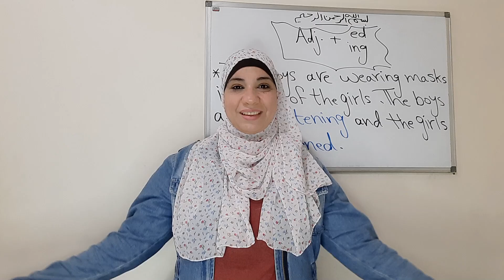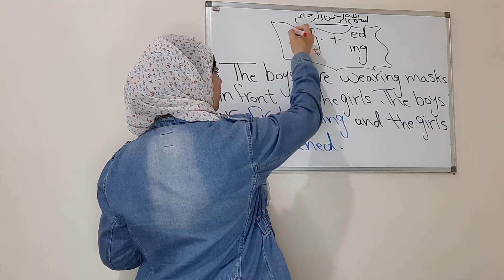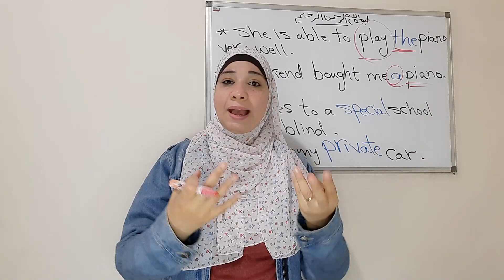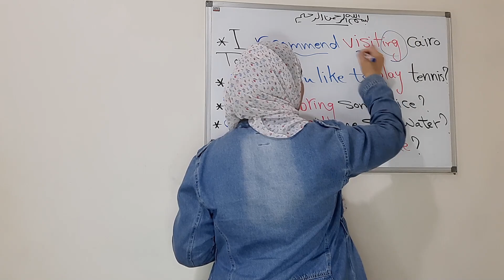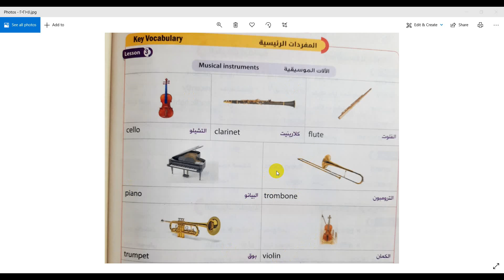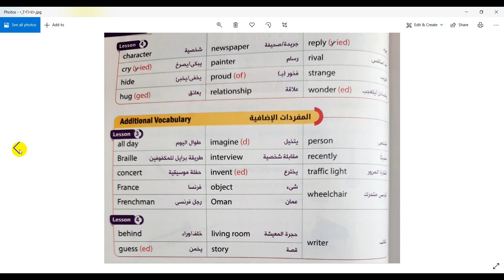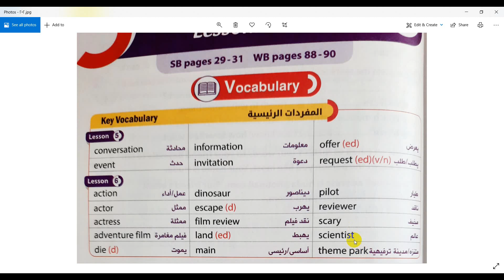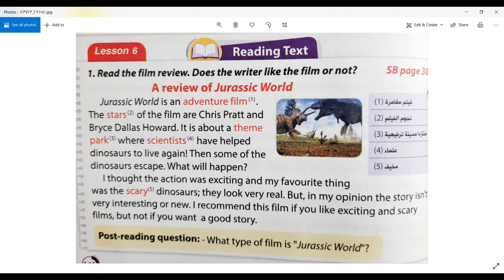شرح ثانية اعدادي انجليزيunit 9/(watch, listen and make) reading L.3.4.5.6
شرح ثانية اعدادي انجليزي .الترم التاني
unit9 .part2
reading L3.4.5.6